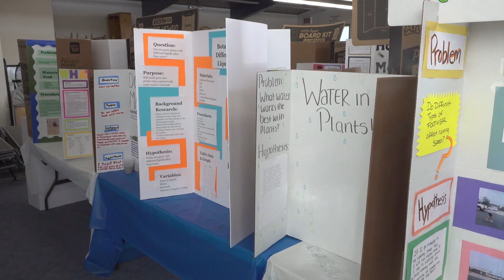Yuma Proving Ground personnel help judge science fair projects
As Yuma County’s largest employer and high technology workplace, U.S. Army Yuma Proving Ground (YPG) has a vested interest in encouraging local youngsters to pursue careers in science, technology, engineering, and math (STEM).

The proving ground does just that with a robust STEM outreach program that has touched virtually every school within Yuma County. Earlier today, YPG personnel helped judge fourth and fifth grade science fair projects at Alice Byrne Elementary School.